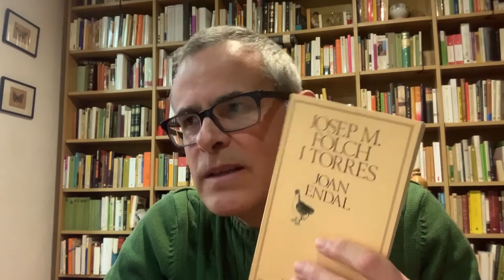Joan Endal, de Josep Maria Folch i Torres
En Pasqual Bernat ens fa una ressenya literària del llibre "Joan Endal" de l'escriptor català Josep Maria Folch i Torres